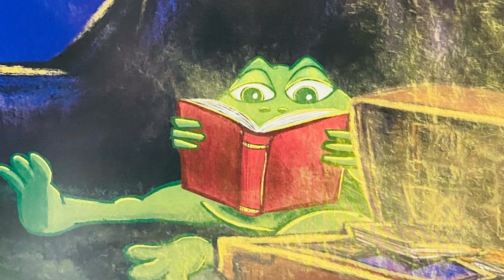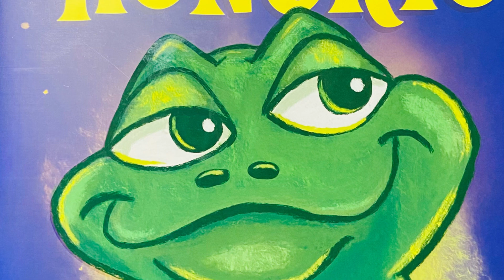Historinha Infantil - Honório - Historinhas da Pitty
Uma situação inesperada movimenta a rotina da lagoa: um sapo aceso! Conheça Honório, uma divertida aventura que desperta a curiosidade dos bichos da lagoa e os leva a uma investigação. O que faz um sapo se acender?